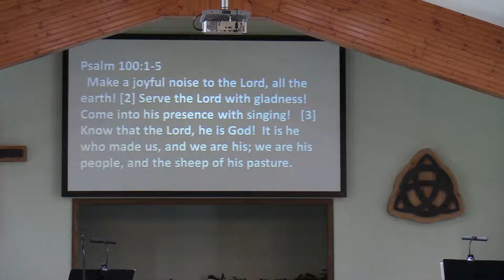September 5, 2021